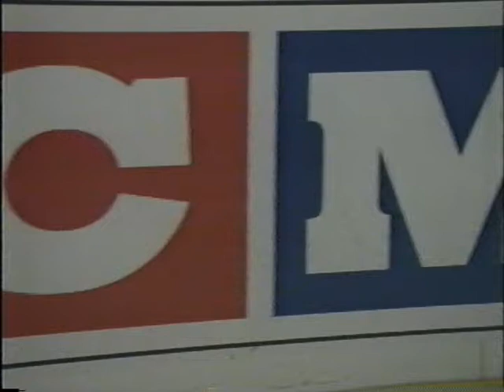My Scene with Gordon Pinsent in Power Play